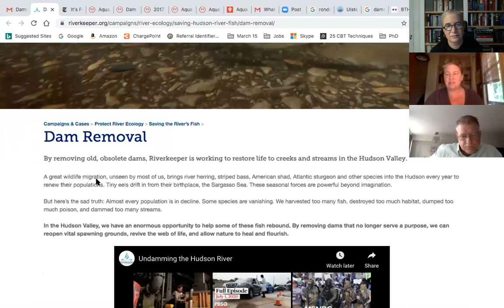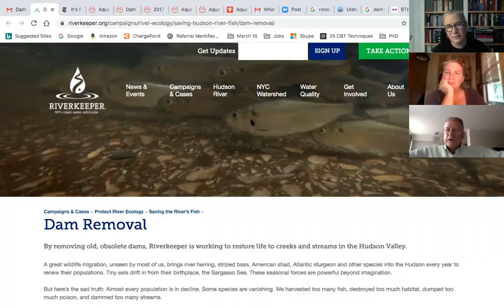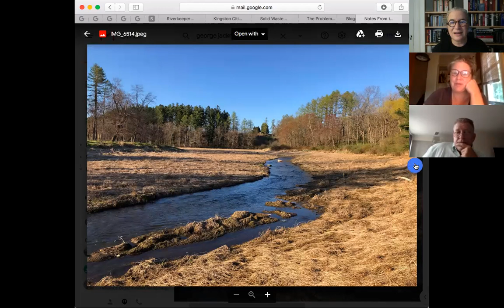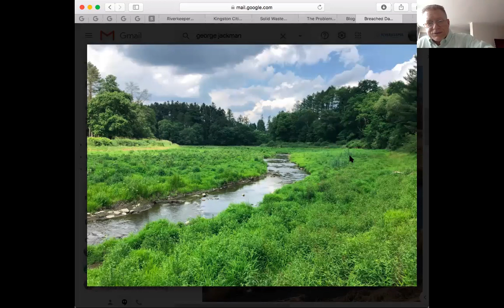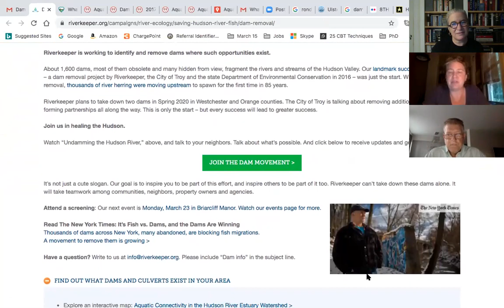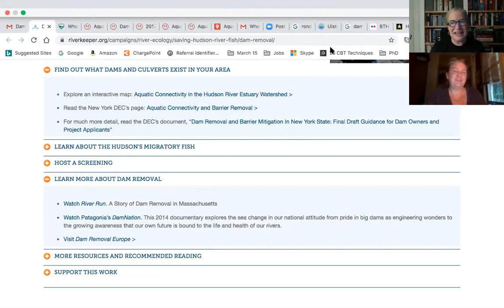KingstonCitizens.org Roundtable "What's the Process" (Episode 11)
In this week's episode (7/5/20), “The Problems and the Process of Dam Removal” with George Jackman PhD, Senior Habitat Restoration Manager at Riverkeeper.

The program is recorded and broadcast every week and will tackle local City of Kingston and Ulster County topics with a range of guests. Co-hosts this week include co-founder and Director of KingstonCitizens.org Rebecca Martin and urban planner and KingstonCitizens.org co-founder and advisory board member Jennifer Schwartz Berky.

IMPORTANT LINKS:
Riverkeeper: Dam Removal